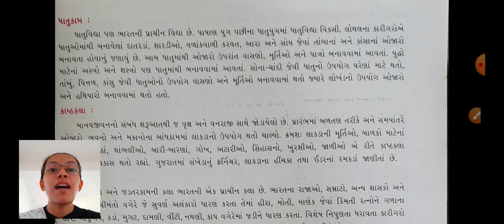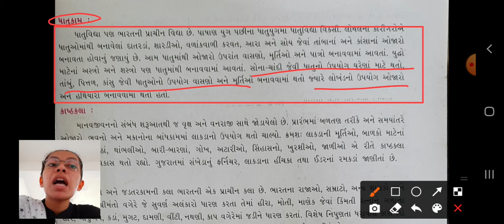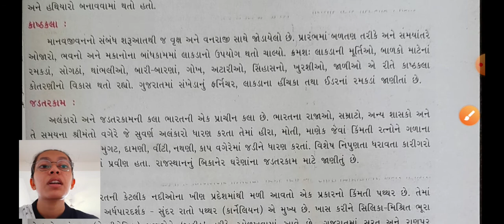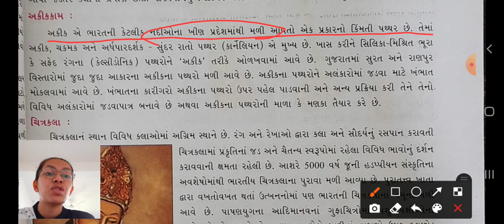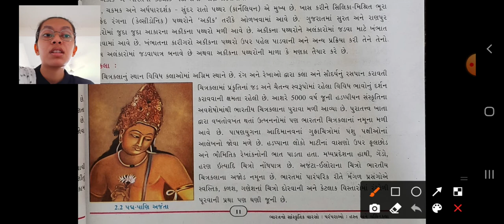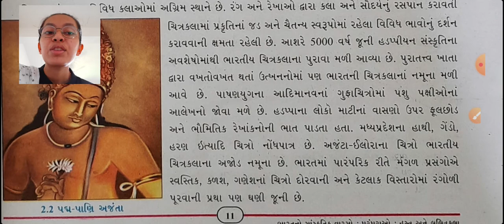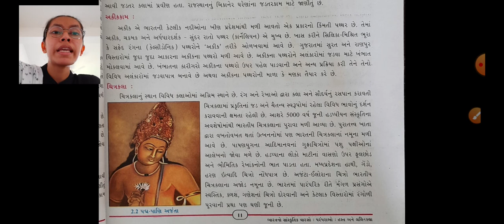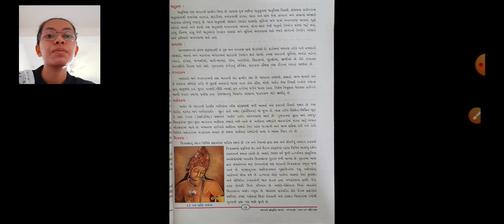GSEB|ધોરણ ૧૦|સમાજ|પાઠ ૨|ભાગ 3